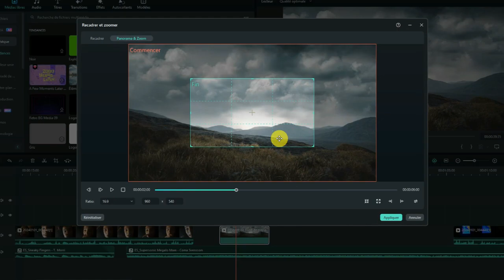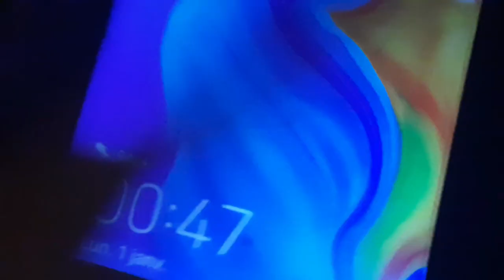IL EST 00H00 ! (C'est le jour de l'an ! - 2024)